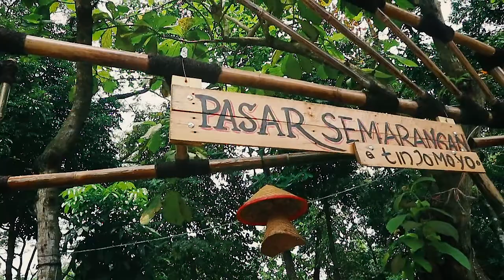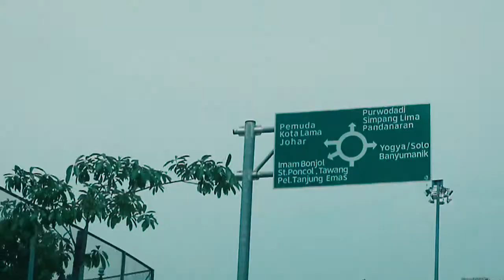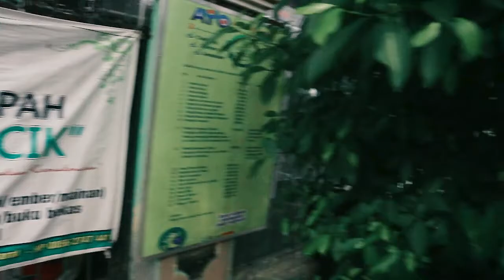EWVLOG - SURVEY TEMPAT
Ikuti info selanjutnya di